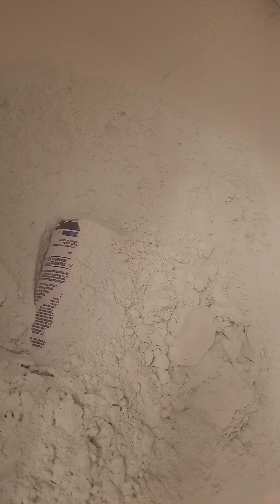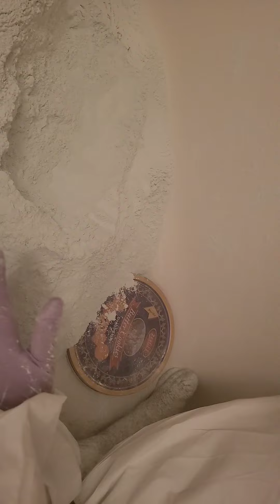Comet deodorizing powder play tin can, dusty paint brush 300+ sub appreciation ASMR